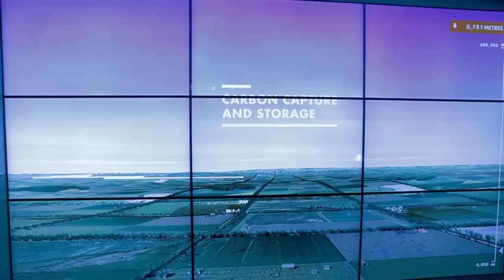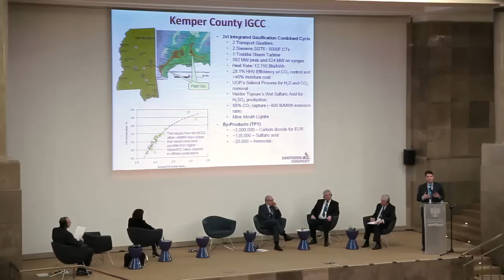The Global Picture of CCS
The Atlantic Council and the Global CCS Institute recognize the need for the further development and broader deployment of energy and industrial technologies capable of reducing emissions of carbon dioxide (CO2) and other greenhouse gases, such as carbon capture and storage (CCS) and CO2 utilization.

Major energy forecast shows that fossil fuels -- coal, in particular -- are essential to meeting future energy demand and ensuring economic security and stability through fuel diversity.  Recent advances in CCS and CO2 utilization technologies suggest that energy and economic goals can be met in balance with environmental priorities.  The small but promising number of pioneering CCS projects today show the potential of these technologies.  These projects also provide critical insight into the kinds market conditions, policies, and programs that are needed to further support large-scale, commercially-viable CCS projects.

With the further development and broader dissemination of these technologies, fossil fuels can continue to be relied upon to meet critical energy, economic, and security priorities, but without CO2 emissions and potentially other conventional air pollutants as well. Most importantly, with greater recognition and more effective incentives and support, these technologies can ensure that, wherever fossil fuel projects are built in the decades ahead, they are built with the technologies of tomorrow -- and not of yesterday.

The Atlantic Council promotes constructive leadership and engagement in international affairs based on the central role of the Atlantic Community in meeting global challenges. Founded in 1961, the Council provides an essential forum for navigating the dramatic shifts in economic and political influence that are shaping the twenty-first century by educating and galvanizing its uniquely influential, nonpartisan network of international political, business, and intellectual leaders.

The Global CCS Institute is an independent, not-for-profit company with the mission to accelerates the development, demonstration and deployment of CCS globally through its knowledge sharing activities, fact-based influential advice and advocacy, and work to create favorable conditions to implement CCS. With around 370 Members from more than 40 countries, and offices in Australia, China, France, Japan and the US, the Institute is a global organization whose membership covers more than 80 per cent of the world's C